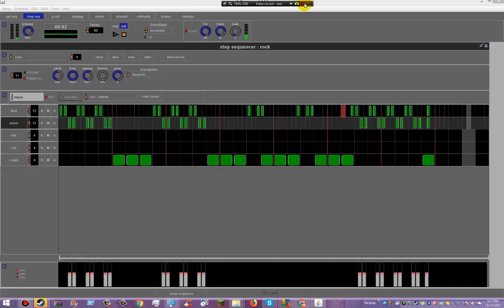drum machine 6